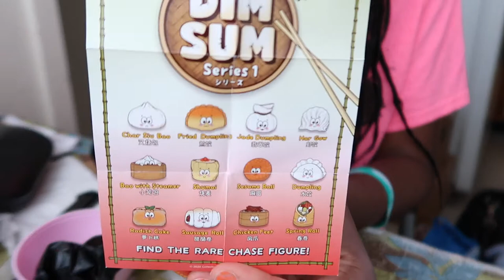Five Below Squishmallow Hunt | HeyJay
Come along with me as I try to find some new squish from a NATIONWIDE squishmallow drop